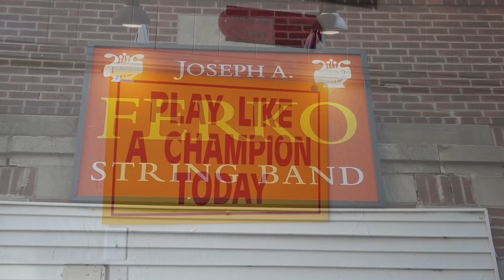2024 MUMMERS PARADE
Come Sail with The Philly Captain as he spends New Year’s Day with Ferko String Band as they march in the 124 Mummers Parade. The annual parade In PHILADELPHIA was just declared the greatest New Year’s parade in the United States. In this video you will see several string bands perform and what happens behind the scenes.

Check out the full performance on @pmsba